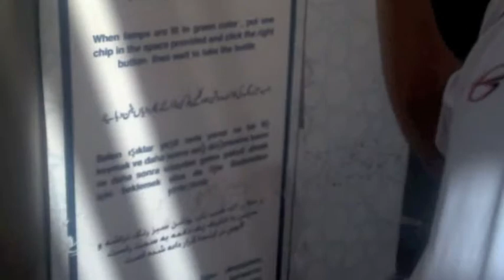pergi pasar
melayankan mad cenok ke pasar...